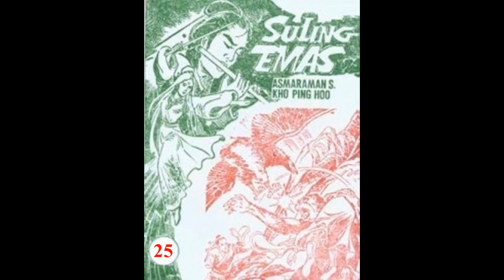Seri Cerita Silat SULING EMAS JILID 25